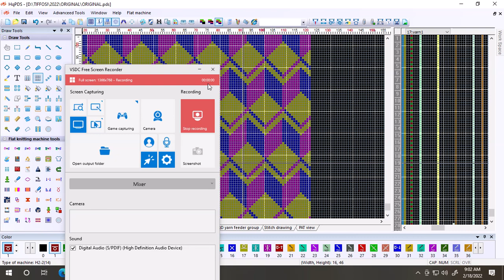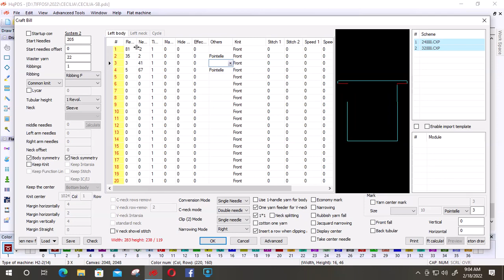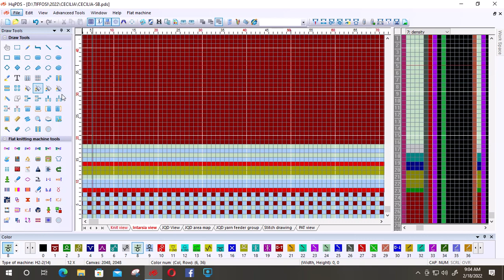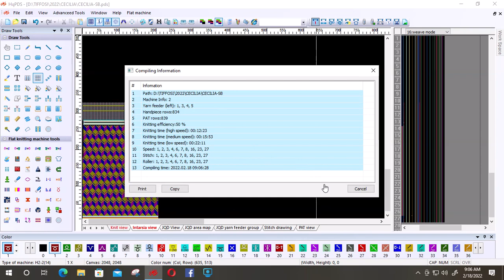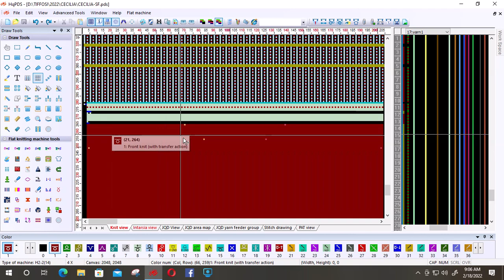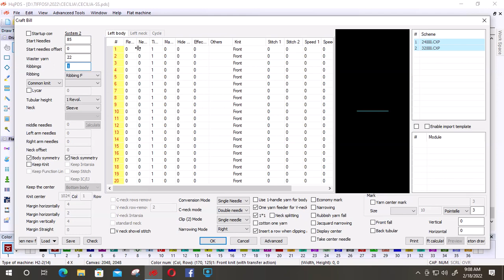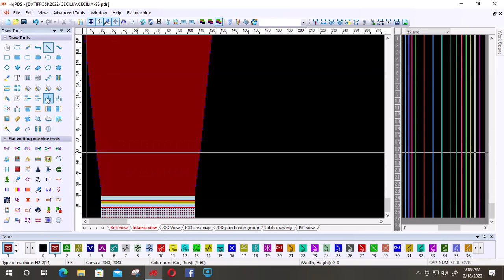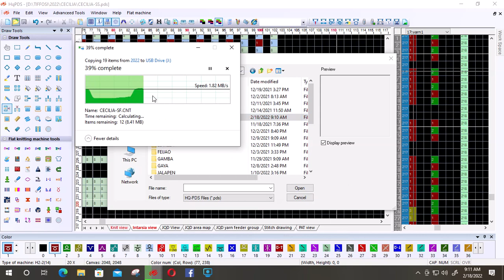PROGRAM 10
PROGRAM-9, PROGRAM,
PROGRAM-7,
HQPDS,
HQPDS PROGRAM,
Raynen Shoe KnitCAD,
RAYNEN,
JAQUARD,
JAQUARD PROGRAM,